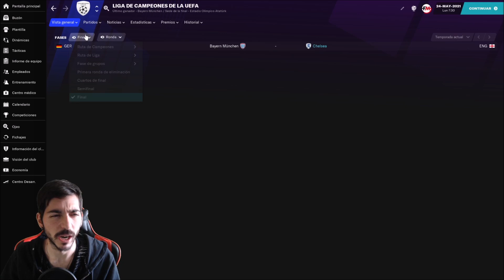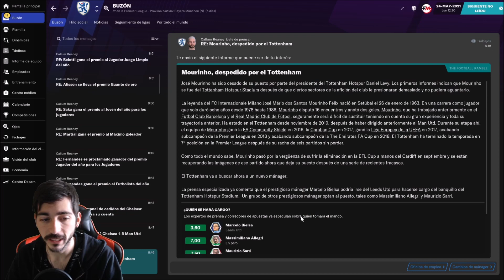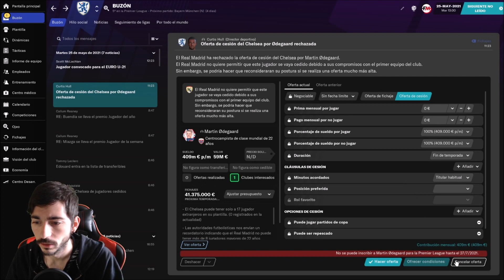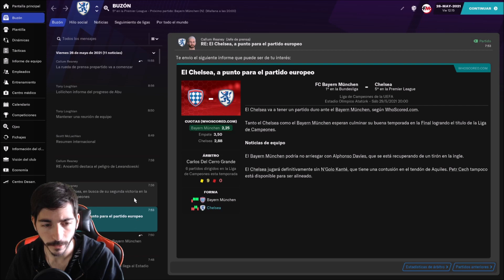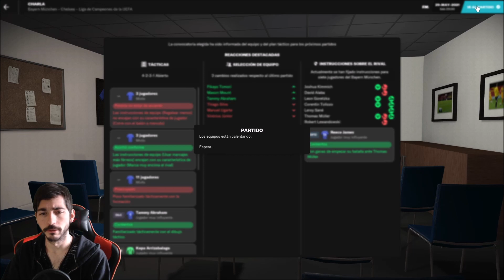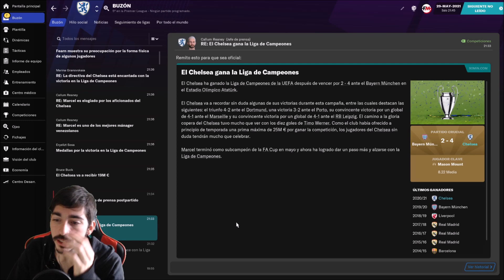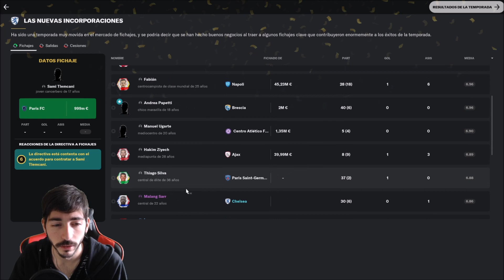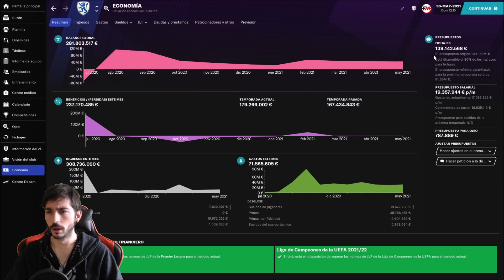Football Manager 2021 (FM21) | ¡Final de la Champions League!: Bayern de Munich vs Chelsea